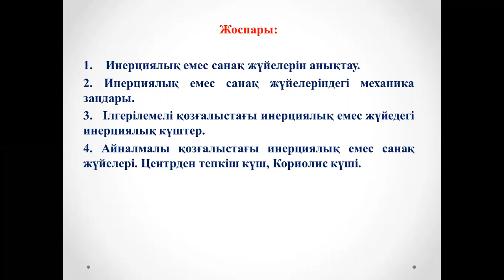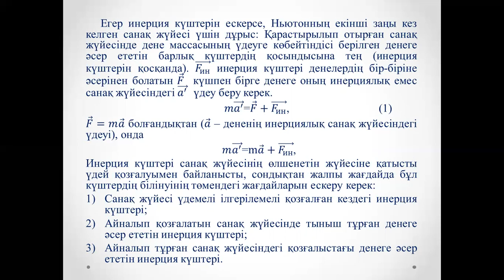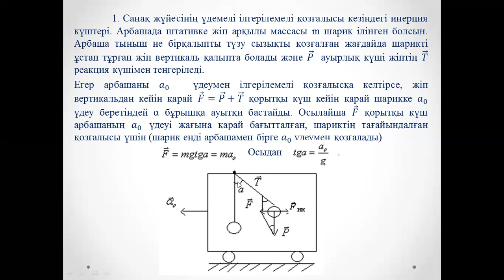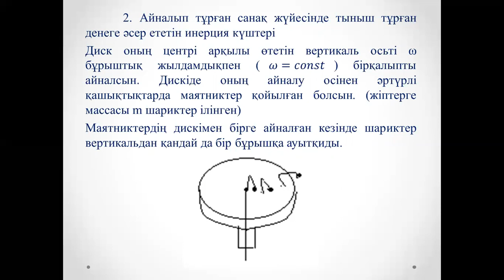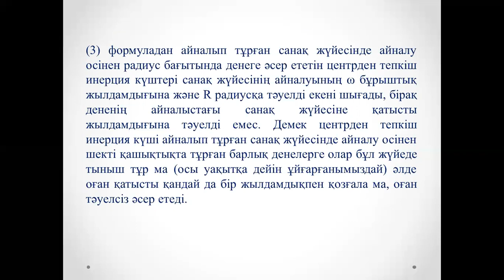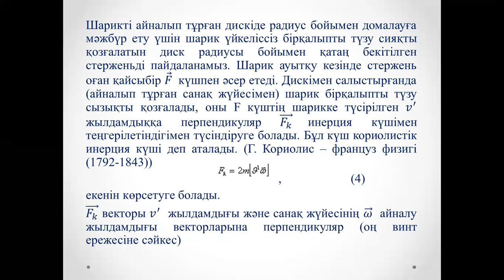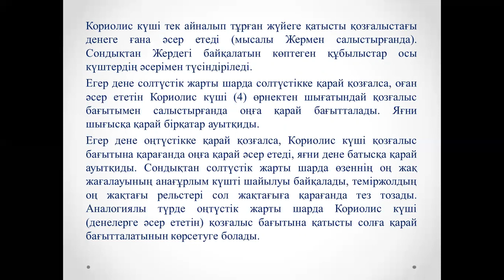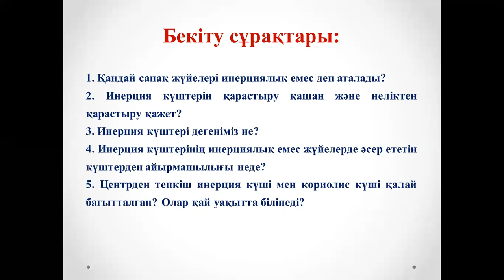Дәріс №9 Механика Амантаева А Ш ФИПКО 2